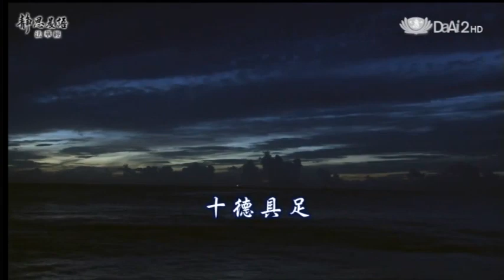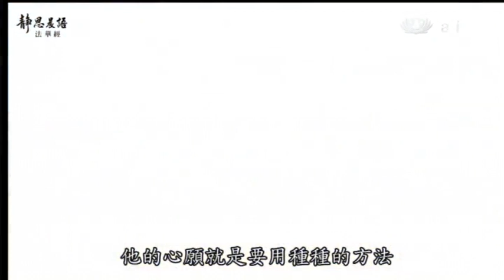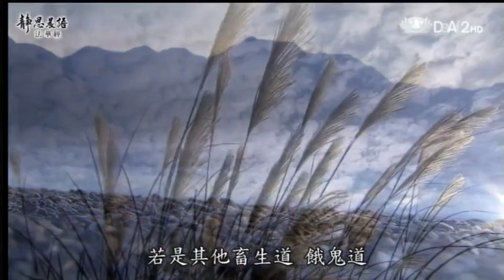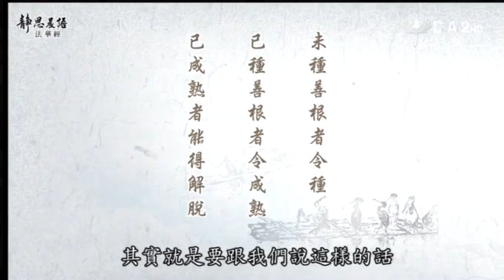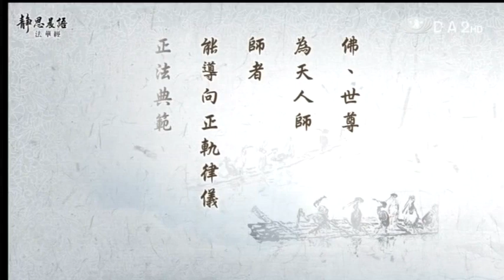20130307《靜思晨語。法華經》十德具足